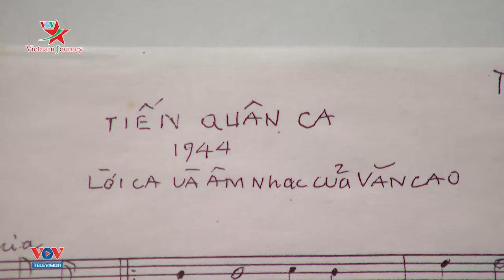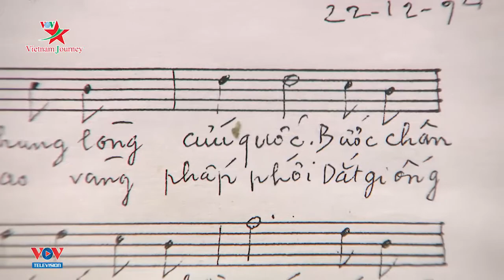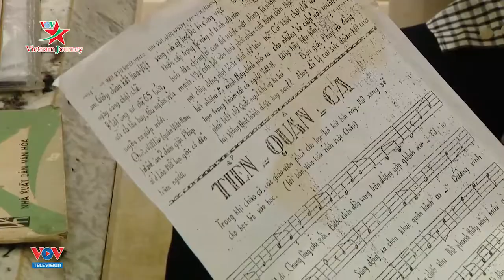Tiến quân ca: Giai điệu tự hào, thiêng liêng của dân tộc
Mỗi khi lắng nghe giai điệu của ca khúc “Tiến quân ca”, trái tim hàng triệu người dân Việt Nam đều chung một nhịp đập, cùng hướng về Tổ Quốc với tình yêu và niềm tự hào khôn xiết. Trải qua bao thăng trầm của lịch sử, “Tiến quân ca” – Quốc ca Việt Nam vẫn luôn đồng hành cùng vận mệnh dân tộc, cùng “tiến lên” với “nước non Việt Nam ta vững bền”.